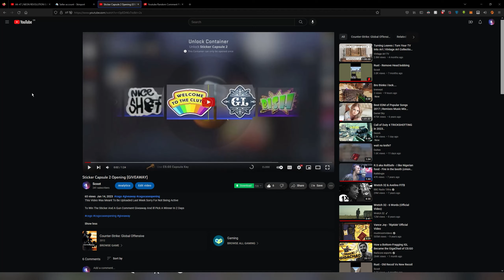Sticker Capsule 2 GIVEAWAY WINNER!!